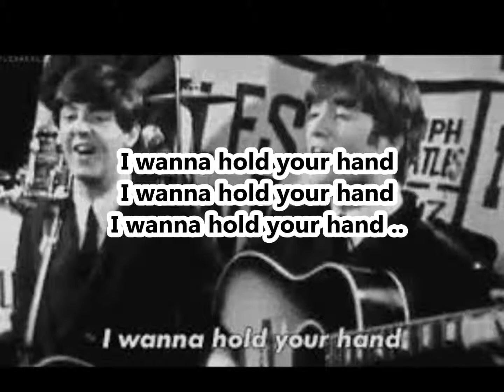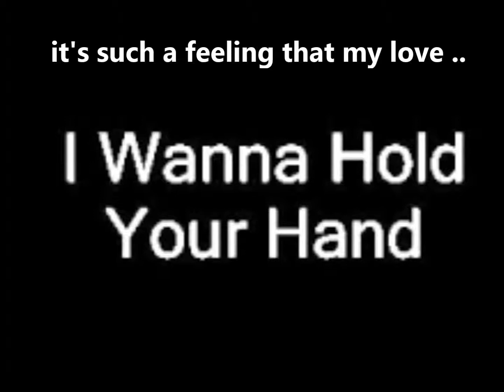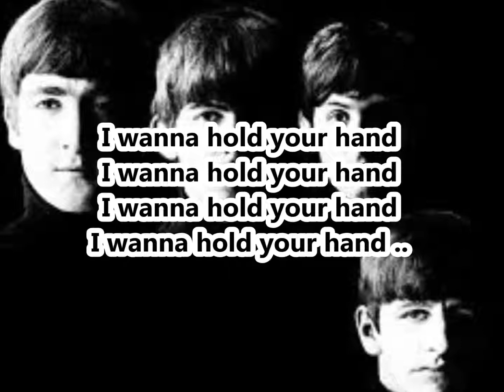I Want To Hold Your Hand-The Beatles-Lyrics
Description : The Beatles-I Want To Hold Your Hand-Lyrics